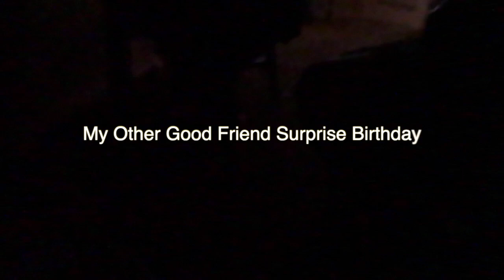Surprising My Good Friends Back Home in Mobile AL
THANK YOU GUYS FOR WATCHING THE VIDEO, I HOPE EVERYONE ENJOYED THIS VIDEO…. LEAVE DOWN IN THE COMMENT SECTION ON WHAT YOU WANT TO SEE NEXT. LET ME KNOW YOUR THOUGHTS ON THIS VIDEO.

SC: ALCINA_STYLESH